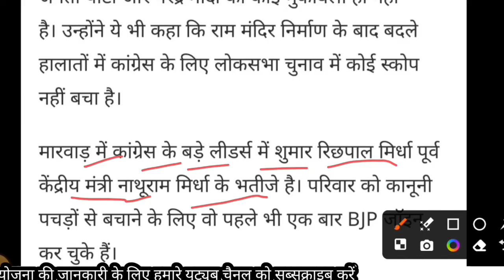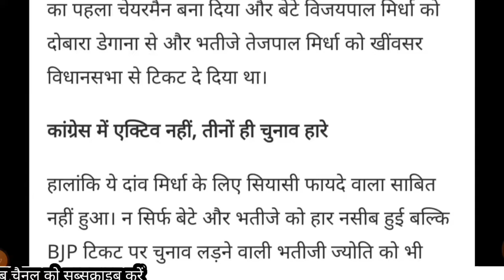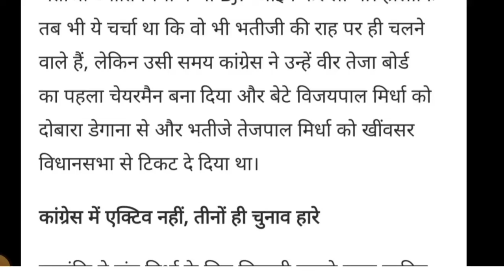रिछपाल सिंह मिर्धा और विजयपाल सिंह मिर्धा ने जॉइन करली BJPपार्टी/बीजेपी में जाने कारण#richpalmirdha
रिछपाल सिंह मिर्धा और विजयपाल सिंह मिर्धा ने जॉइन कर ली BJP पार्टी देखे इनका बीजेपी में जाने का कारण

रिछपाल सिंह मिर्धा जल्द जॉइन कर सकते हैं भाजपा

मारवाड़ के बड़े किसान नेताओं में शुमार रिछपाल सिंह मिर्धा को लेकर पिछले एक साल से चर्चा है कि वो कभी भी BJP जॉइन कर सकते हैं। विधानसभा चुनाव से ऐन पहले उनकी भतीजी ज्योति मिर्धा ने भी BJP जॉइन कर ली थी। हालांकि तब भी ये चर्चा था कि वो भी भतीजी की राह पर ही चलने वाले हैं, लेकिन उसी समय कांग्रेस ने उन्हें वीर तेजा बोर्ड का पहला चेयरमैन बना दिया और बेटे विजयपाल मिर्धा को दोबारा डेगाना से और भतीजे तेजपाल मिर्धा को खींवसर विधानसभा से टिकट दे दिया था।

कांग्रेस में एक्टिव नहीं, तीनों ही चुनाव हारे

हालांकि ये दांव मिर्धा के लिए सियासी फायदे वाला साबित नहीं हुआ। न सिर्फ बेटे और भतीजे को हार नसीब हुई बल्कि BJP टिकट पर चुनाव लड़ने वाली भतीजी ज्योति को भी हार झेलनी पड़ी। कांग्रेस में उन्हें खुद का कोई भविष्य नजर नहीं आ रहा है। उनके बयान भी इस ओर ही इशारा कर रहे है। हाल ही में उन्होंने कहा था कि मौजूदा समय में भारतीय जनता पार्टी और नरेंद्र मोदी का कोई मुकाबला ही नहीं है। उन्होंने ये भी कहा कि राम मंदिर निर्माण के बाद बदले हालातों में कांग्रेस के लिए लोकसभा चुनाव में कोई स्कोप नहीं बचा है।
मारवाड़ में कांग्रेस के बड़े लीडर्स में शुमार रिछपाल मिर्धा पूर्व
केंद्रीय मंत्री नाथूराम मिर्धा के भतीजे है। परिवार को कानूनी
पचड़ों से बचाने के लिए वो पहले भी एक बार BJP जॉइन
कर चुके हैं।